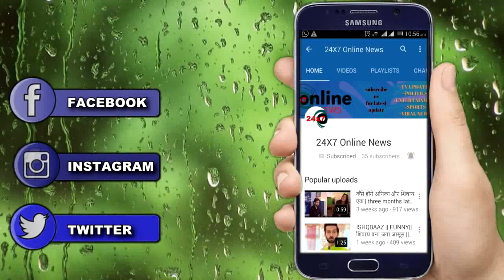GUDDAN: OMG!! ऐसे मांगेगा AJ GUDDAN से माफी, सारी गलतफहमियां होंगी दूर